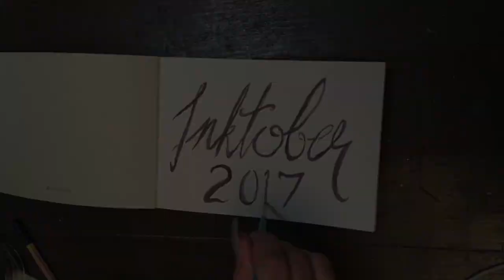31 Days of Inktober | Little Daylight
This is the Fourth in a month-long series following the inktober prompt. Please enjoy as I review some well-loved fairy tales and go over what they are really about.